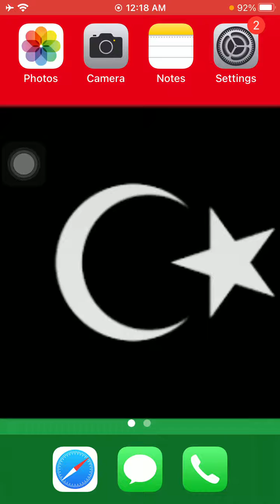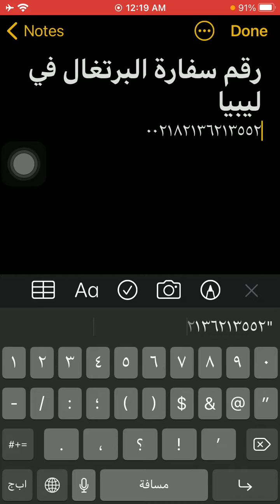رقم سفارة البرتغال فى ليبيا - Lybia